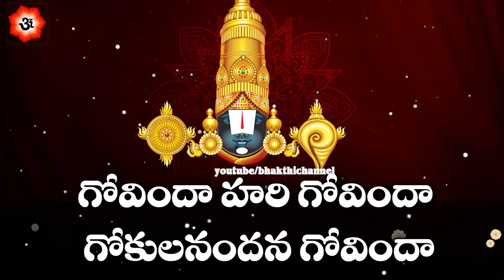గోవింద నామాలు తెలుగు లిపితో | Govinda Namalu with Telugu lyrics | Bhakthi Channel | Bhakthi TV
Govinda Namalu Lyrics

śrī śrīnivāsā govindā śrī veṅkaṭeśā govindā
bhaktavatsalā govindā bhāgavatapriya govindā
nityanirmalā govindā nīlameghaśyāma govindā
purāṇapuruśhā govindā puṇḍarīkākśha govindā
govindā hari govindā gokulanandana govindā

nandanandanā govindā navanītachorā govindā
paśupālaka śrī govindā pāpavimochana govindā
duśhṭasaṃhāra govindā duritanivāraṇa govindā
śiśhṭaparipālaka govindā kaśhṭanivāraṇa govindā

vajramakuṭadhara govindā varāhamūrtivi govindā
gopījanalola govindā govardhanoddhāra govindā
daśarathanandana govindā daśamukhamardana govindā
pakśhivāhanā govindā pāṇḍavapriya govindā

matsyakūrma govindā madhusūdhana hari govindā
varāha narasiṃha govindā vāmana bhṛgurāma govindā
balarāmānuja govindā bauddha kalkidhara govindā
veṇugānapriya govindā veṅkaṭaramaṇā govindā

sītānāyaka govindā śritaparipālaka govindā
daridrajana pośhaka govindā dharmasaṃsthāpaka govindā
anātharakśhaka govindā āpadbhāndava govindā
śaraṇāgatavatsala govindā karuṇāsāgara govindā

kamaladaḻākśha govindā kāmitaphaladāta govindā
pāpavināśaka govindā pāhi murāre govindā
śrī mudrāṅkita govindā śrī vatsāṅkita govindā
dharaṇīnāyaka govindā dinakaratejā govindā

padmāvatīpriya govindā prasannamūrtī govindā
abhayahasta pradarśaka govindā matsyāvatāra govindā
śaṅkhachakradhara govindā śārṅgagadādhara govindā
virājātīrdhastha govindā virodhimardhana govindā

sālagrāmadhara govindā sahasranāmā govindā
lakśhmīvallabha govindā lakśhmaṇāgraja govindā
kastūritilaka govindā kāñchanāmbaradhara govindā
garuḍavāhanā govindā gajarāja rakśhaka govindā

vānarasevita govindā vāradhibandhana govindā
eḍukoṇḍalavāḍa govindā ekatvarūpā govindā
śrī rāmakṛśhṇā govindā raghukula nandana govindā
pratyakśhadevā govindā paramadayākara govindā

vajrakavachadhara govindā vaijayantimāla govindā
vaḍḍikāsulavāḍa govindā vasudevatanayā govindā
bilvapatrārchita govindā bhikśhuka saṃstuta govindā
strīpuṃsarūpā govindā śivakeśavamūrti govindā
brahmāṇḍarūpā govindā bhaktarakśhaka govindā

nityakaḻyāṇa govindā nīrajanābha govindā
hātīrāmapriya govindā hari sarvottama govindā
janārdhanamūrti govindā jagatsākśhirūpā govindā
abhiśhekapriya govindā āpannivāraṇa govindā

ratnakirīṭā govindā rāmānujanuta govindā
svayamprakāśā govindā āśritapakśha govindā
nityaśubhaprada govindā nikhilalokeśā govindā
ānandarūpā govindā ādyantarahitā govindā

ihapara dāyaka govindā ibharāja rakśhaka govindā
padmadayāḻo govindā padmanābhahari govindā
tirumalavāsā govindā tulasīvanamāla govindā
śeśhādrinilayā govindā śeśhasāyinī govindā